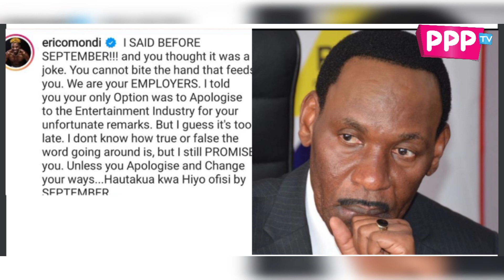E news!Eric Omondi;Ezekiel Mutua, Nilimwambia hatoboi/Aombe Msamaha!